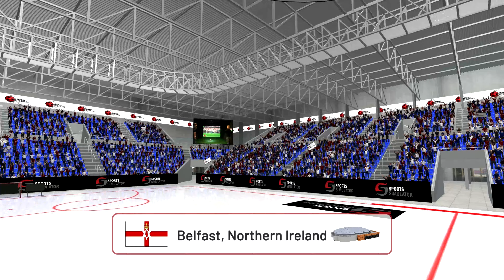Bandy Belfast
Whether for home or commercial use, our Multi Sports Simulator is a fantastic way to enjoy several popular classic sports indoors whatever the weather. Turn any room from a sports bar, leisure facility, hotel or even your home into an ultimate interactive sporting experience that can be enjoyed all year round. Our multi sports simulator system, which currently includes Football, Rugby and Soccer Golf, is constantly being developed to include more and more interactive sports. With Handball, NFL, Putting and Basketball under development, our multi sports simulator will soon become the most comprehensive interactive multi sports simulator in the world